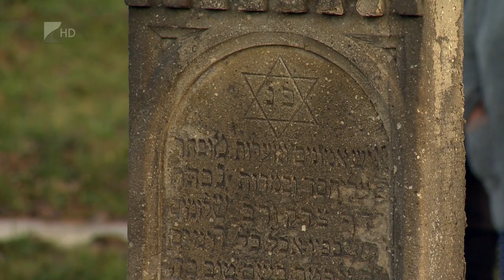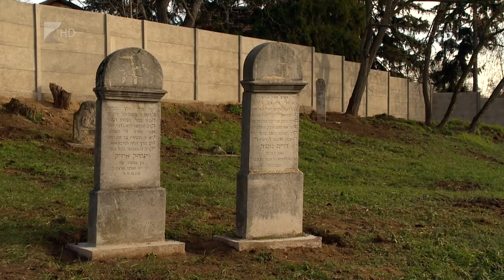Új temetőkerítés Nyírkátán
Új kerítés épült a zsidó temető köré Nyírkátán. A beruházást a német szövetségi kormány támogatta és a MAZSIHISZ koordinálta. A sírkert utolsó emlékköve 1941-ből való, a második világháború alatt a település teljes zsidó lakosságát deportálták és a haláltáborokból senki nem tért vissza. A kerítés átadásán részt vett a német nagyövet, Julia GROSS is.